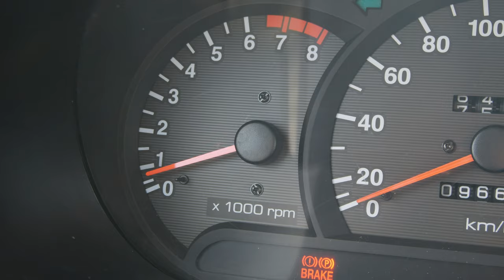Если бы Academeg обозревал Hyundai Accent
Я просто решил снять любимую машину.
Трек: Quest Pistols - Ты так красива (SOWYOL Remix)